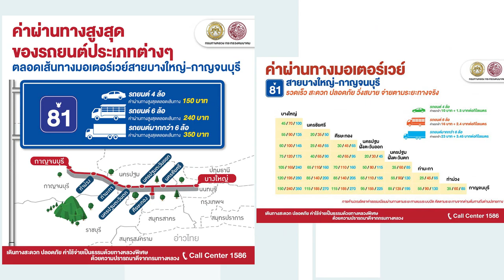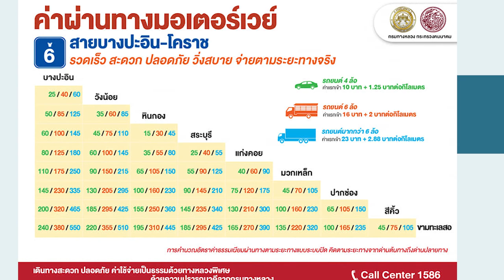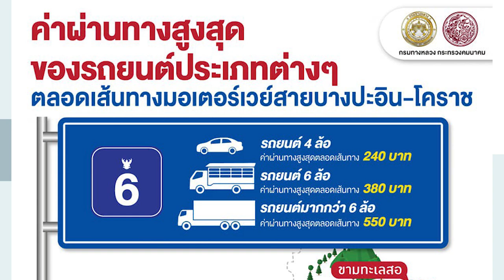ค่าผ่านทางมอเตอร์เวย์ บางปะอิน - โคราช และ บางใหญ่ - กาญจนบุรี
คลิปนี้ทีมงานของเราผลิตเพื่อเผยแพร่ทาง You Tube ให้ท่านผู้ชมได้รับชมค่ะ